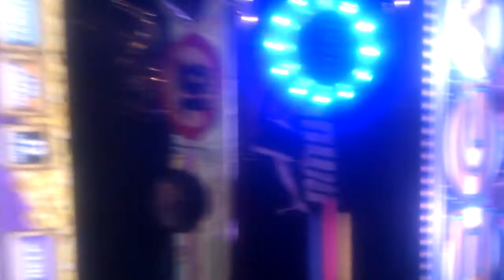Rainbow Riches Pots of Gold B4 version - POTS with Software error on the machine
£12 in for Pots. Was bronze for £67 so still an ok profit. Machine also had a software error on, didnt affect the gamplay though. I think these machines run on Windows XP